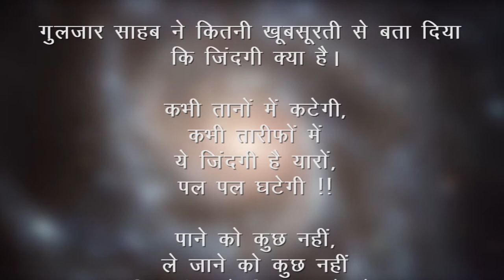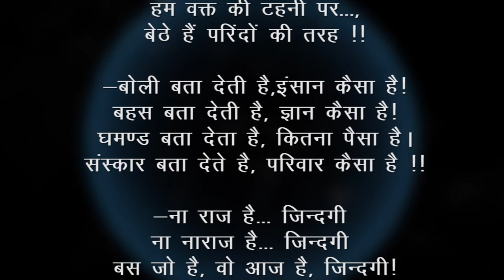उड़ जायेंगे इक दिन, तस्वीर से रंगो की तरह_Truth of Life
The Truth of Life
writer - Gulzar
Voice - Vijender Kamboj_Hindi & Punjabi Voice Artist